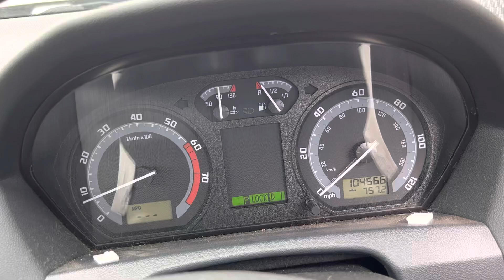Разборка Skoda - Fabia 2004-2007, 1.4 (VIN: TMBNC46Y064509623) YE55HTU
Основные характеристики:
Год выпуска: 2005
Двигатель: BKY370953AUA
Объём двигателя: 1.4
Тип двигателя: Бензин
Коробка передач: КПП автомат (АКПП)
Кузов: Хэтчбэк 5 дв.
Смотри каталог запчастей Skoda - Fabia 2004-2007 на :
⏰ Режим работы колл-центра:
08:00 – 20:00 – ежедневно

Для наших покупателей:
- бесплатная доставка;